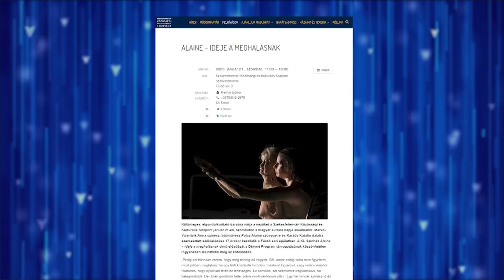A Magyar Kultúra Napja a Fürdő soron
Film klasszikusok, előadás, és kiállítás mellett Szabó Balázs bandáját is hallhatjuk szombaton. Sokszínű ingyenes programokkal ünnepli a magyar kultúra napját a Székesfehérvári Közösségi és Kulturális Központ, a Barátság Moziban pedig magyar filmeket láthatnak a kikapcsolódni vágyók.